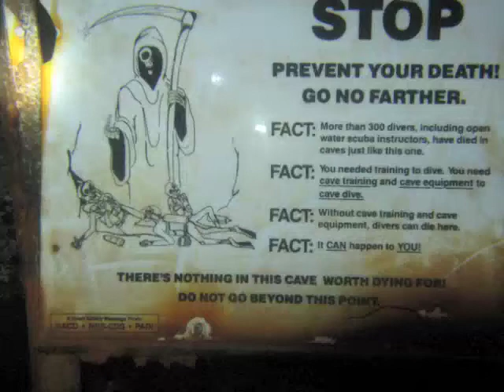Highlights Dudú Cave Dominican Republic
My GoPro battery arrived dead so the only video of the Dive in Dudú Dominican Republic was from my point and shoot. Quick Highlights.